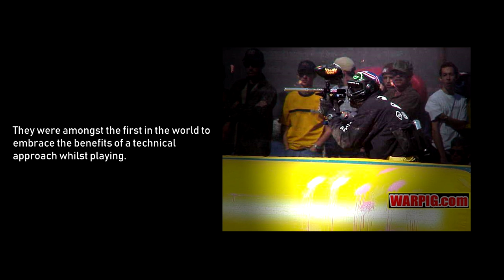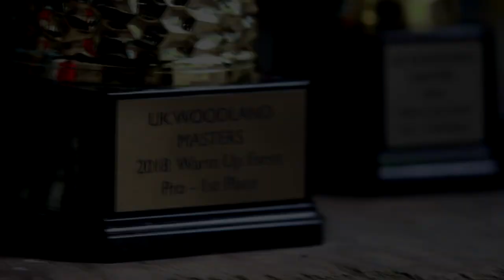R18 - Episode 1- New Blood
The series is a gritty behind the scenes look at Rushers paintball team on their quest for success at the 2018 UK Woodland Masters.

Episode 1 features new addition to the team, Cameron Sutherland, experiencing his first taste of woodland paintball wearing the "R".

Filmed and edited by Joe Upton (Shattered Lens Paintball)